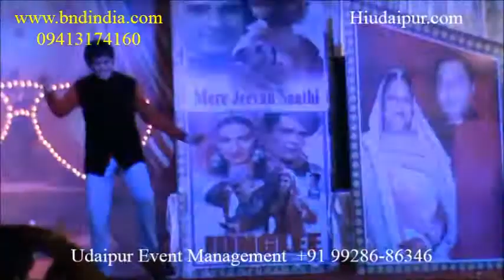TOP MALE EMCEE MAHILA SANGEET NIGHT HOSTESS EVENTS ANCHORS EMCEE MCBOOK INDIA